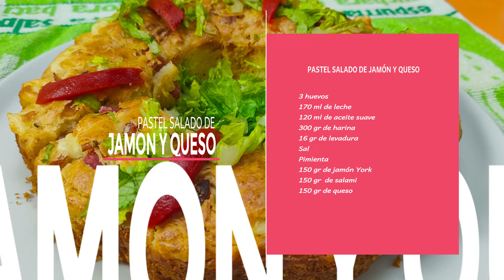PASTEL SALADO DE JAMON Y QUESO |RIQUÍSIMOO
Este pastel nos muestra que para hacer algo muy rico no hay que pasar mucho tiempo en la cocina
Queda muy tierno, esponjoso y muy sabroso

En mi grupo de facebook "El Placer de cocinar con Paz Martínez"